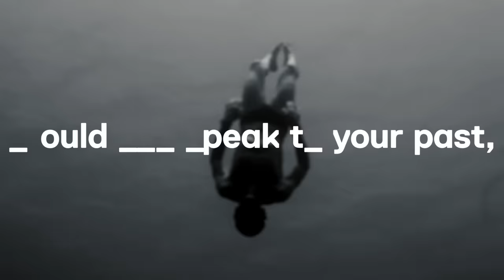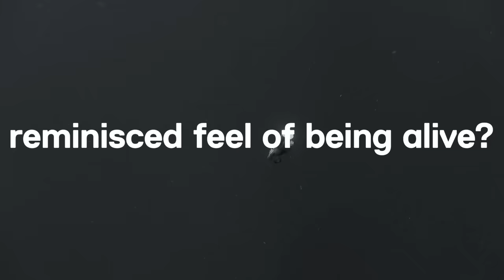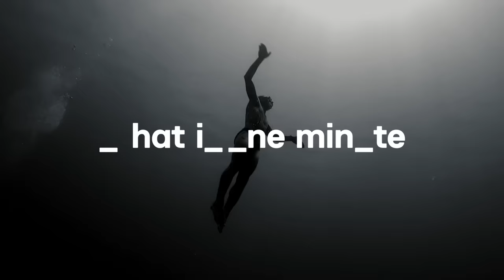Oliver Schories & Jan Blomqvist - Packard (Blomqvist & Schories Sunrise Edit)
Oliver Schories & Jan Blomqvist - Packard (Blomqvist & Schories Sunrise Edit) - Official Video

lyrics:

What if the world would stand still
for one year?
Breathe in and hold on until
we find silence to hear.

What if one minute would last
a complete day?
Would you speak to your past,
and what would you say?

Would expectations allow
to ask what you feel?
The answer is „how long is now?“
And we’ll never agree.

What if one day would repeat
over some years?
Our daily rotation bittersweet
could shed off some fears.

What will we make of all this?
Which ideas will survive
beyond the warm, reminisced
feel of being alive?

This release was created to create awareness for the current state of our oceans in collaboration with Oceanic Global. To learn more on ways to be part of the solution